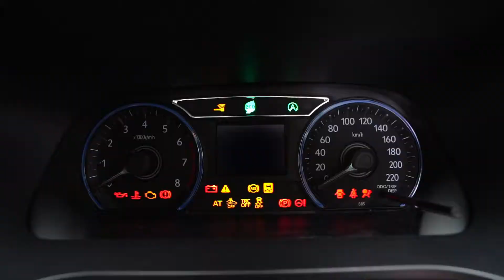The Speeding Mole - Car Swap